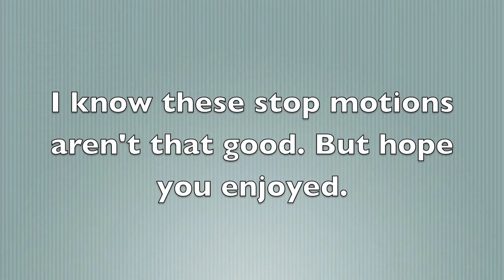Pockets & Bodyboarding StopMotions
A couple StopMotions of Pockets, and Bodyboarding. I know there not great, but I wanted to put them up anyways. 194 pictures for pockets.